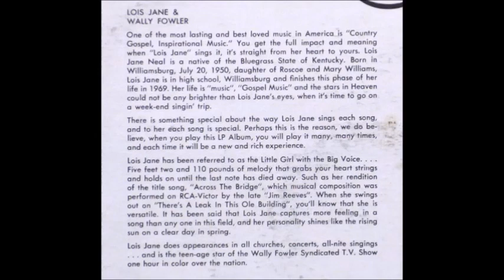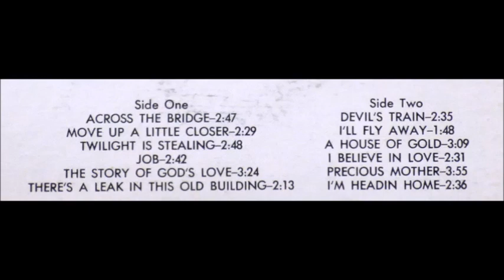Lois Jane - Devil's Train [1960s Country Gospel]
"Devil's Train" by Lois Jane from the album "Across The Bridge".